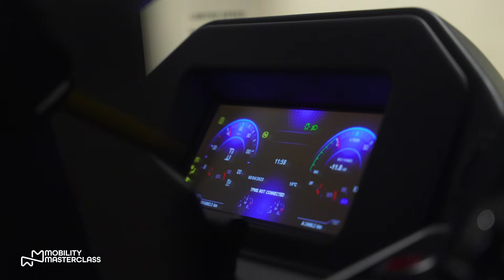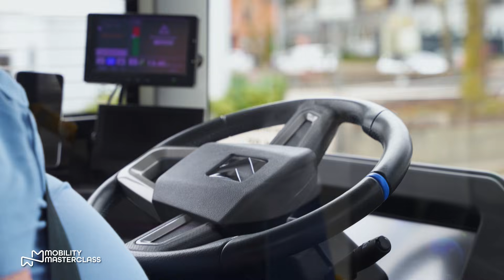Stavanger - Norway, first robobus project in Europe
We had the opportunity to test Europe's first autonomous bus project on public roads, right in the heart of Stavanger, Norway.

This pioneering initiative is operated in real traffic conditions across the city center, marking a major step forward in the deployment of Level 4 autonomous public transport in Europe.

During our visit, we spoke with key stakeholders behind the project:

- **Olav Madland** , CEO of Applied Autonomy
- **Ada and Yasmine Us** , representing ADASTEC
- **Espen Strand Henriksen** , Head of Mobility and Business Development at Kolumbus

They shared their insights on the technical, operational and societal challenges of bringing autonomous mobility into real-life public transport systems.

👉 Learn more about the future of shared autonomous mobility at